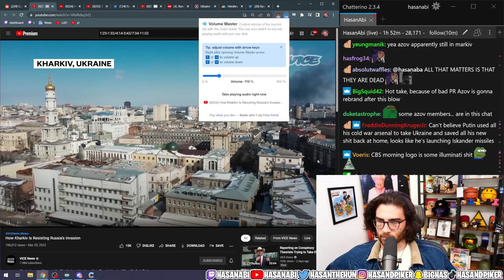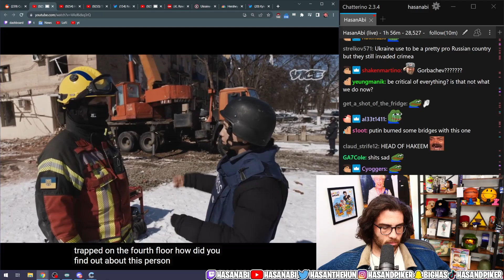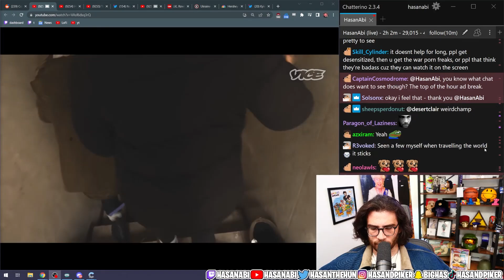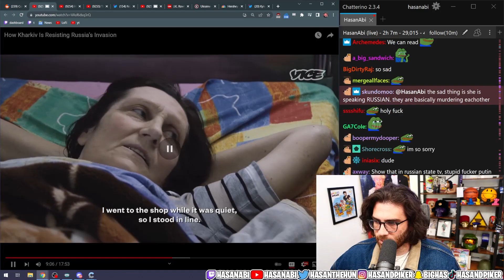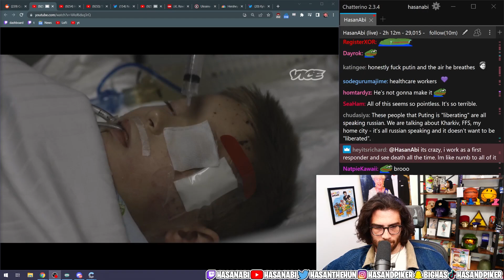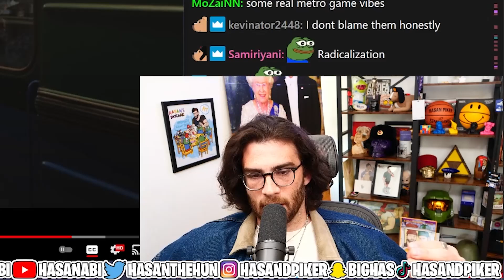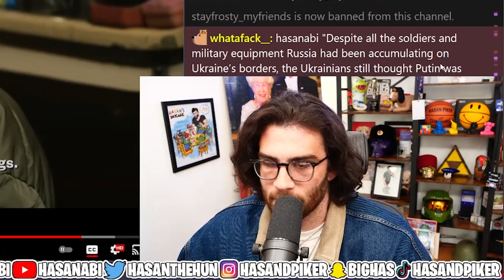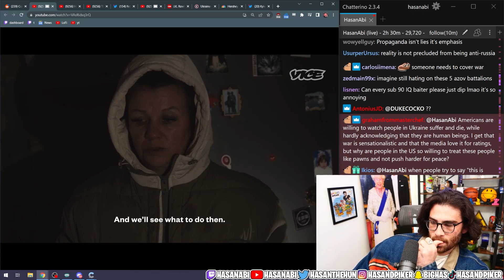Hasanabi Reacts to How Kharkiv Is Resisting Russia’s Invasion | VICE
Hasan reacts to the latest VICE News video on how one Ukrainian city is resisting the Russian advance. Putin's forces are meeting resistance from the city of Kharkiv however the city and it's residents are paying a heavy price.

Editor's Note: All edits were all made to  keep the video on one central topic, and to enhance the streamlining of the video while still providing the necessary context to fully understand Hasan's points and commentary. Many edits were also made for comedy purposes, others to provide additional educational background, but never to misrepresent Hasan's point of view.